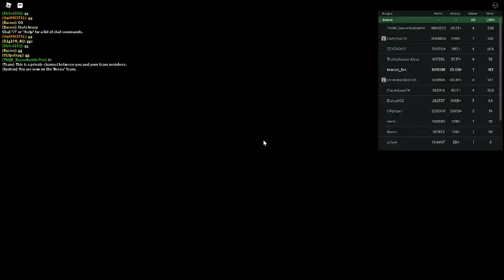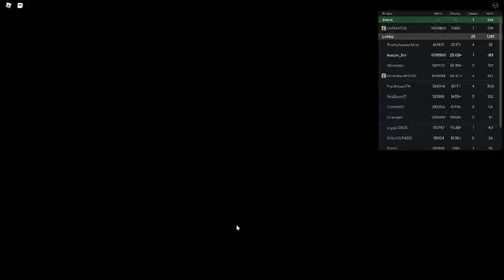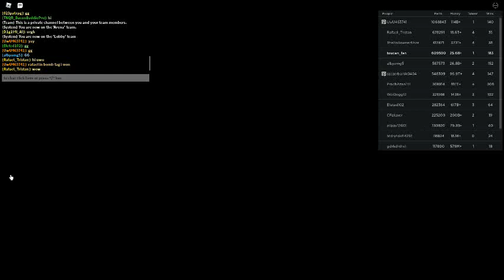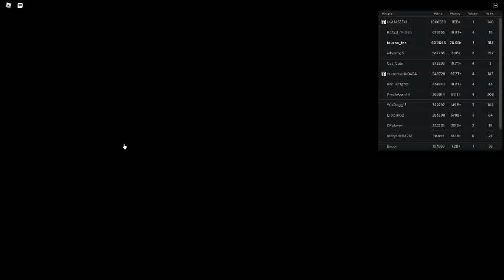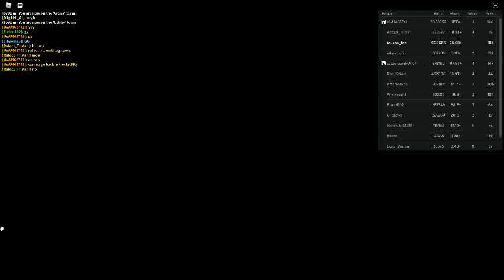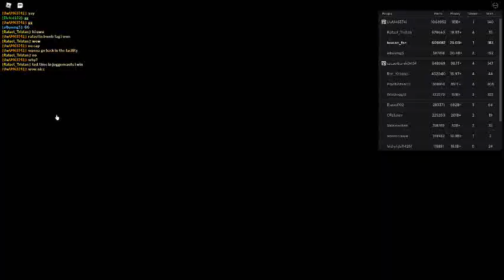Russia Car Crash Compilation 18361